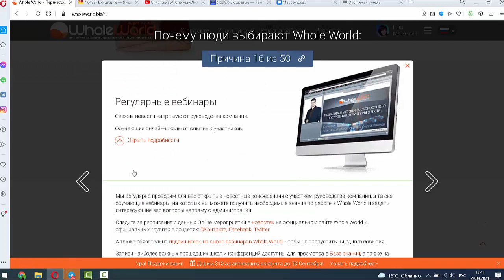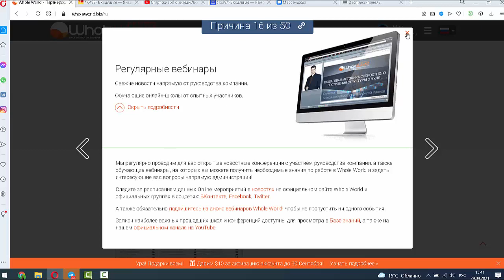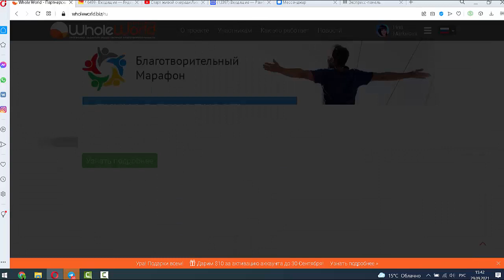Почему люди до сих пор идут в проект Whole World